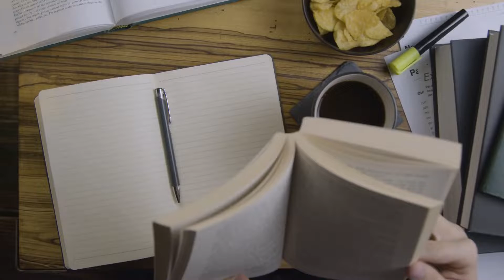3 Minutos com Deus - 23/08/2022 – 235/365 Parte II - Texto para meditação: Romanos 5:3 ACF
3 Minutos com Deus - 23/08/2022 – 235/365 Parte II
Texto para meditação: Romanos 5:3 ACF diz:
“E não somente isto, mas também nos gloriamos nas tribulações.”
Tema: *Glória nas tribulações*
Material usado neste vídeo:

Compartilha 🔄